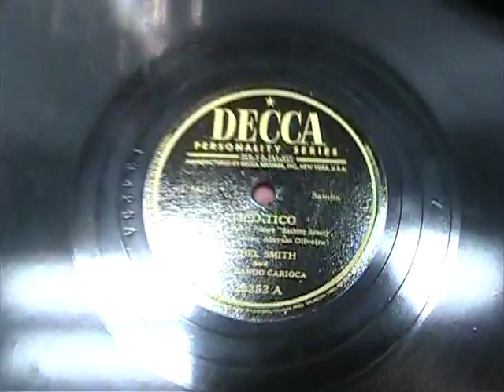Ethel Smith & The Bando Carioca - Tico-Tico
Recorded June 13th, 1944.  Featured in the M-G-M Picture "Bathing Beauty."